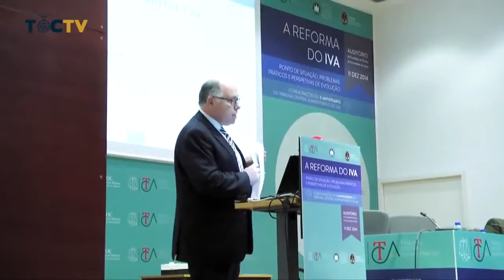Conferência A Reforma do IVA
Ordem, IDEFF e Tribunal Central Administrativo do Sul organizaram evento na Faculdade de Direito de Lisboa, a 11 de dezembro